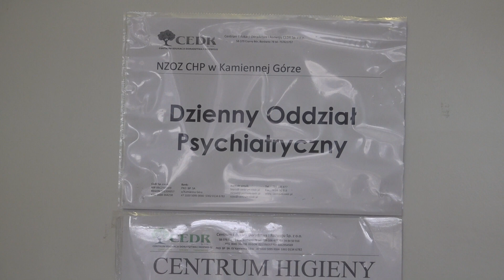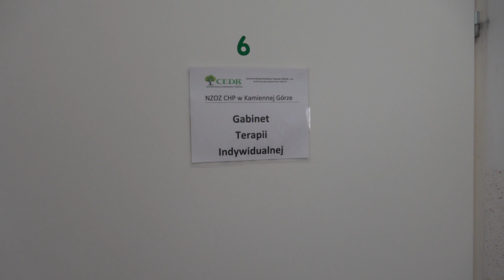Otwarcie Dziennego Oddziału Psychiatrycznego